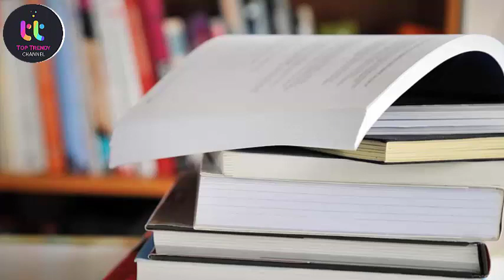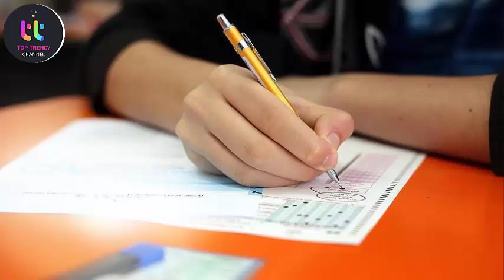Pairing Scheme 2021 for All boards [9th 10th 11th 12th class pairing scheme 2021]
Trendy Channel Provide all Educational Videos on:
➤ Guess Papers
➤ Pairing Schemes
➤ Current Affairs
➤ Government Jobs
➤ Vacation News
➤ Board news
➤ Board Paper Pattern 2021
➤ Colleges Admission Alert
➤ Date sheet Alert
➤ Covid-19 Situation alert
➤ Breaking News about educational Institutions